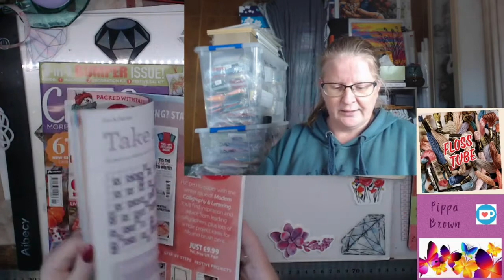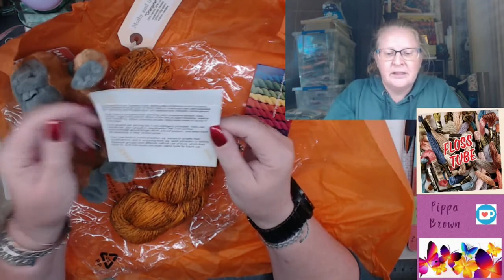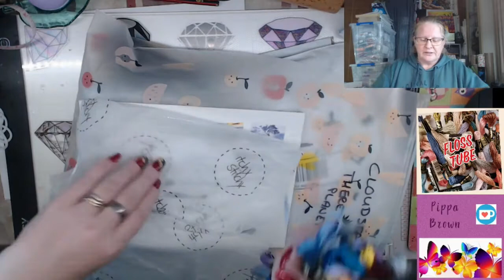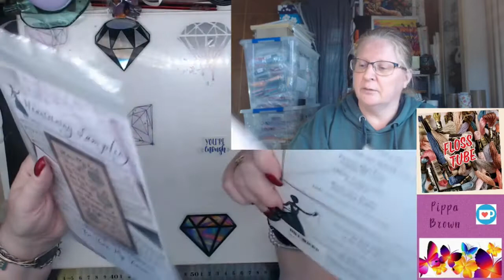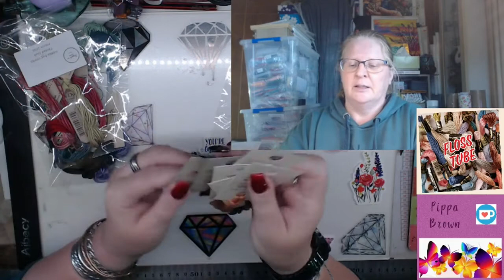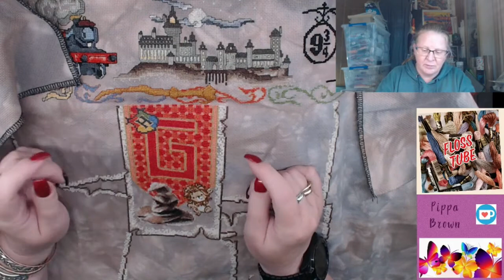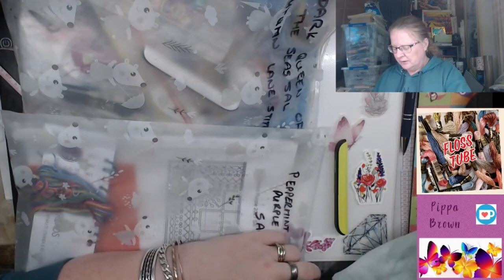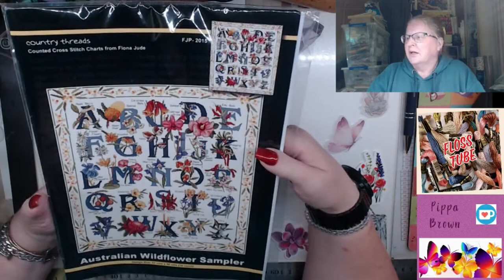FlossTube #12 All the stuff!!